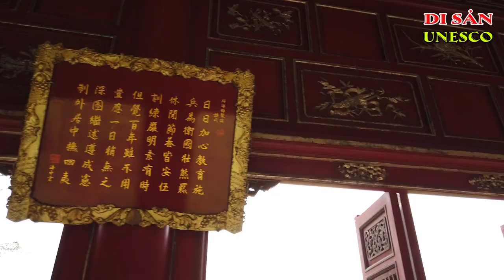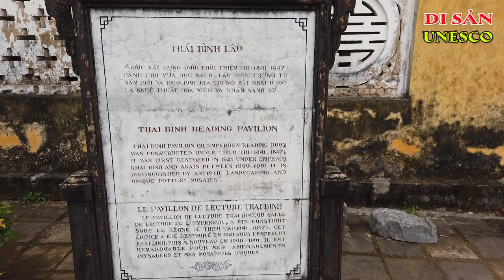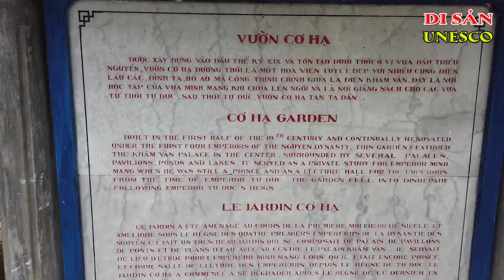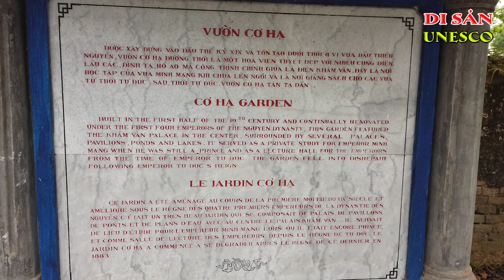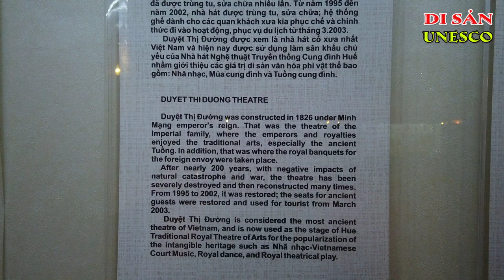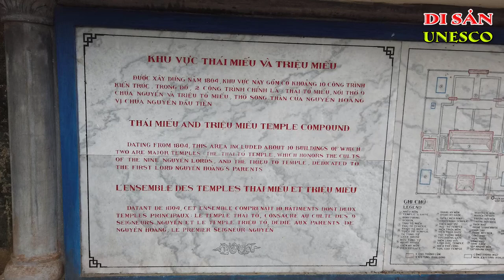Quần Thể Di Tích Cố Đô Huế | Complex of Hue Monuments | 順化古蹟群 Ký Sự UNESCO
Quần Thể Di Tích Cố Đô Huế